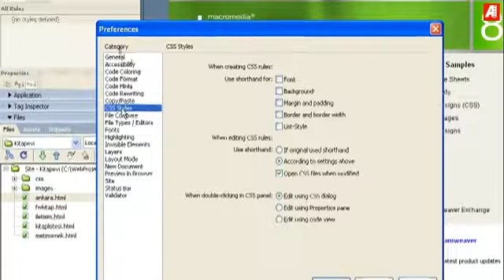Dreamweaver Dersleri 24 Stiller 3